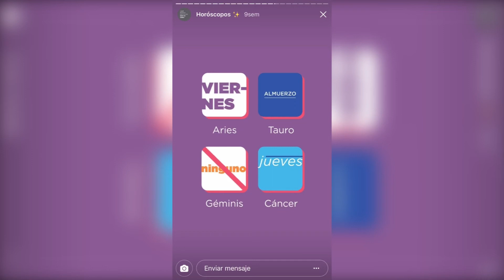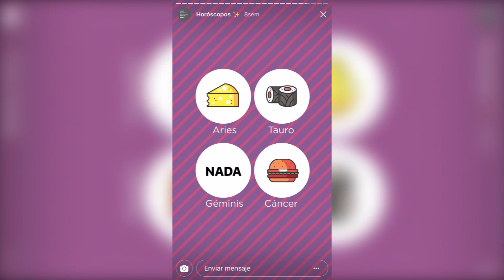Instagram stories l Kadabra